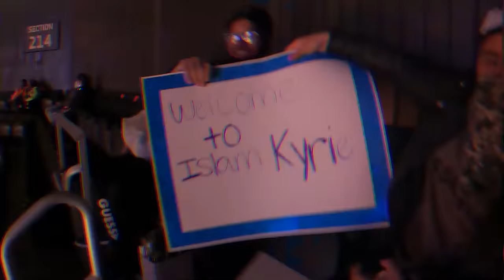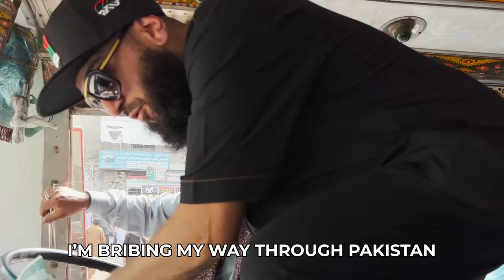Giving Muslims FREE Money GONE HORRIBLY WRONG!!!!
I will be trying to give muslims free money again but with a little more planning lol.